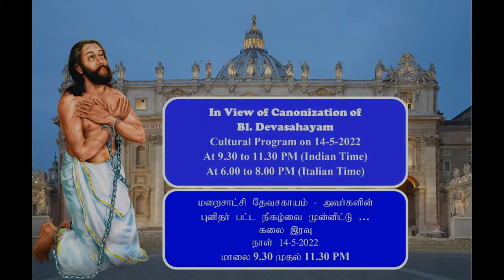Cultural Program - St Devasahayam pillai Canonization celebration 14.05.2022 | DEVA TV